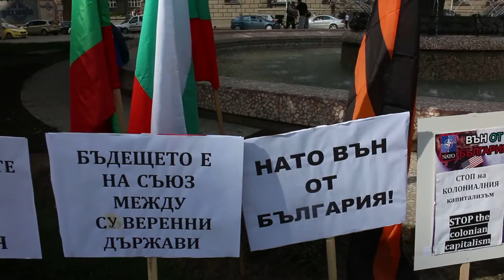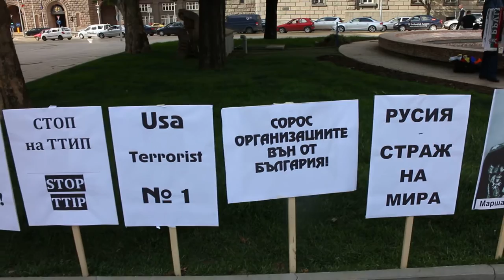Плакаты к митингу „НАТО ВОН! Болгария – ЗОНА МИРА“, 9.05.2016г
В 17 часов, за час до начала шествия прошел митинг „НАТО ВОН! Болгария – ЗОНА МИРА“. Участники митинга подняли плакаты: сша –террорист номер 1 в мире; yankee go home; американские базы вон из Болгарии; Болгария и Россия – вместе; Россия – страж мира; сорос- организации вон из Болгарии; сильная Россия - гарант суверенитета всех государств мира; США, держись подальше от моей страны – ты не нравишься Болгарии; будущее за союзом между суверенными государствами; STOP TTIP. Сильное впечатление производил огромный транспарант с надписью „Братская Россия нас освободит от колониального рабства“ на фоне болгарского знамени